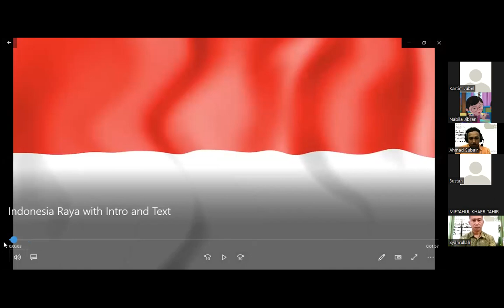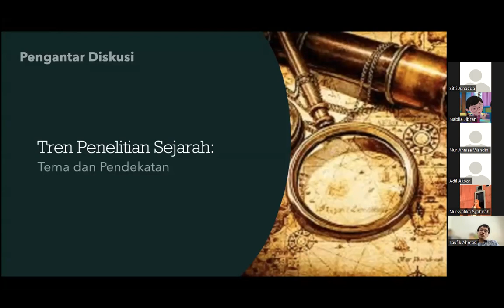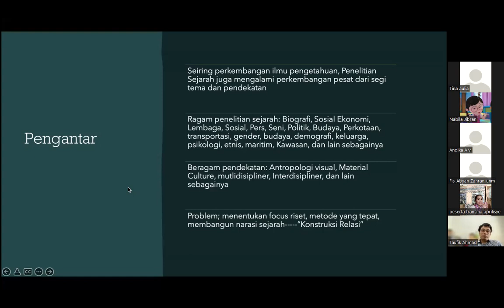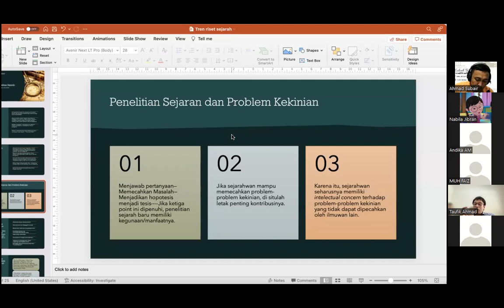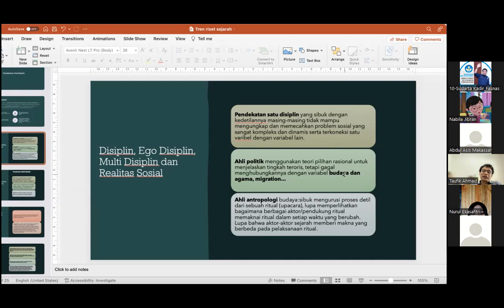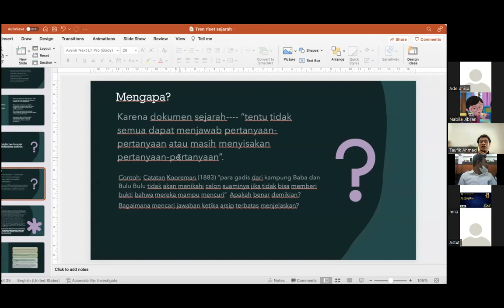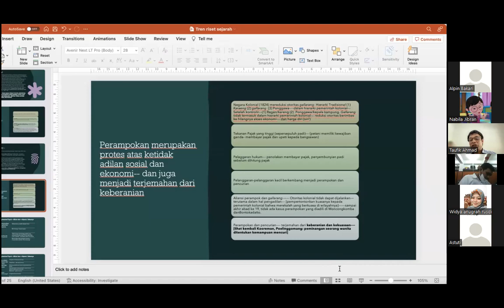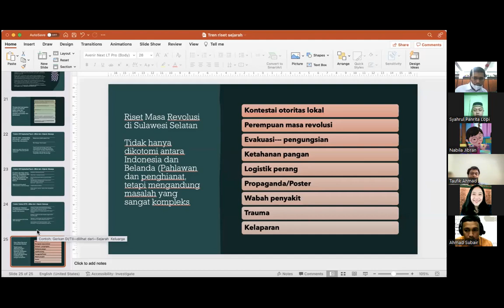KULIAH TAMU : TREND PENELITIAN SEJARAH (PRODI PENDIDIKAN SEJARAH UNM)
KULIAH TAMU : TREND PENELITIAN SEJARAH
PRODI PENDIDIKAN SEJARAH UNM
Pemateri :
Dr. Taufik Ahmad, M.Si

Moderator :
Ahmad Subair, S.Pd, M.Pd